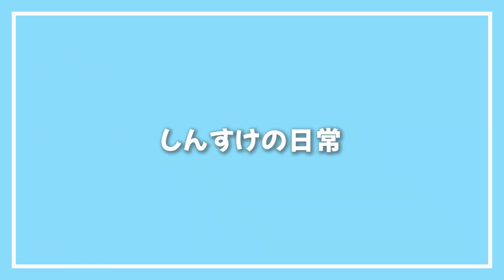【39歳独身】"後編" アルバイト辞めてお金をあまり使えませんが、節約しつつも美味しくしたい一週間の食事の後編になります。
※訂正。先程までサムネイルが【39歳ほぼ無職の一日の食事過去】になっていました。
すみませんでした。訂正いたしました。

本日は貧乏人の一週間の食事(後編)ということで4日分の食事を公開したいと思います。

【目次】
0:00 舞茸としめじのペペロンチーノ作り
3:07 実食
4:05 醤油ラーメン作り
7:40 実食
9:02 ナスとピーマンの味噌炒め作り
12:07 実食
13:07 カレー作り
18:57 実食

【舞茸としめじのペペロンチーノ】
・舞茸
・しめじ
・にんにく　適量
・鷹の爪　　一本
・オリーブオイル　大さじ2くらい
・お湯　1ℓ
・塩　　10g
・パスタ　適量

・豚バラブロック　160gくらい
・醤油　700mlくらい
・生姜　適量
・ネギ　適量
・中華麺　1玉
・醤油タレ　大さじ1くらい
・鶏がらスープの素　小さじ1
・味の素　8振りくらい
・なると

【ナスとピーマンの味噌炒め】

・ルウ　2かけ
・鶏肉
・玉ねぎ　　　1個
・にんじん        半分
・じゃがいも    1個
・にんにく        適量
・生姜                適量
・鶏がらスープの素  小さじ2
・コーヒー                 大さじ1

・1985年新潟生まれ
・39歳
・高卒
・独身
・趣味：釣り・カラオケ

・１８歳でゆずに憧れて神奈川県に上京し、工場で働きながら歌手を目指すがうまくいかず、東京に行けばなんとかなると思い、22歳で東京に引っ越しボイトレを受けながら下北沢でライブ活動をするがうまくいかずに挫折する。

・その後東京で10年以上、正社員や派遣・バイト・日雇いなどさまざまな仕事を経験するがどれも長続きはしなかった。
プライベートでは飲み会や合コン・クラブ遊びやストリートナンパを頑張る。
2019年に千葉県勝浦市に移住し、釣り三昧な毎日を過ごす。

2021年3月26日　YouTubeスタート

【職業訓練】
・2021年12月よりパソコンの職業訓練校に通い始める。
・2022年1月 MOS word2016取得
・2022年 2月 MOS Excel2016取得
・2022年2月 職業訓練校修了する

・2022年１月無職でマッチングアプリを開始
・2022年9月彼女が出来る
・2023年1月彼女と別れる
・2023年10月彼女が出来る
・2024年 7月彼女と別れる

【仕事】
・2022年３月よりパソコン教室にてアシスタントの仕事を始める。
・2024年7月末で退職する。